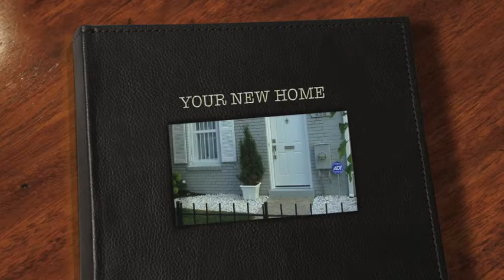WASHINGTON, DC REAL ESTATE | 456 N STREET NW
Contact Kara Chaffin for more information about this exclusive opportunity...
Gorgeous rowhome in Mt. Vernon Square boasts 3 bedrooms and 3 1/2 bathrooms with 2 Master Suites!  This stunning renovation has been lovingly restored and features high ceilings, a luxury kitchen with granite countertops and stainless steel appliances, two laundry areas, two master bathrooms with marble tile and soaking tubs with jets, a 2 car garage, and so much more. Unique to the home is a large covered outdoor veranda perfect for entertaining!  Considering the close proximity to Safeway, Starbucks, Chinatown and 3 blocks to the Metro - this home is a 10+!